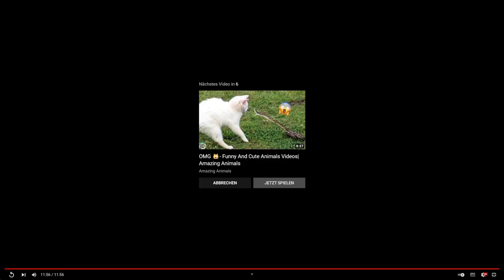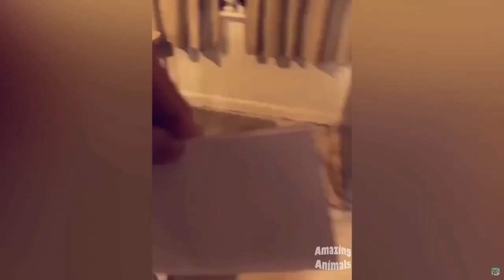❤ TRY NOT TO LAUGH 😂👏 Fail Compilation 👌 Funny Fails 2022 🙌